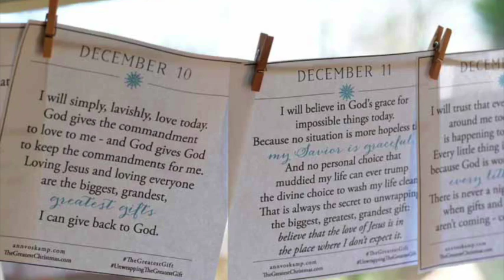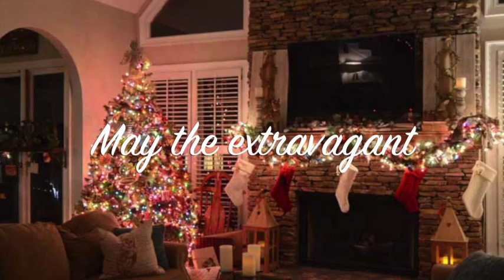Christmas Home Tour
Christmas home tour ...and let's talk about one way to keep focused this holiday season..start with a question...